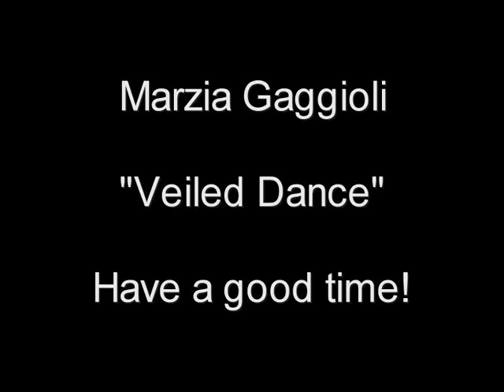Get Over You - Sophie Ellis-Bextor - Marzia Dance (2001/2003)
Hi! This is Marzia welcome to my “free dance” channel! I’m not a dancer! These videos are just happy memories of when I was a teenager and I loved dancing on my own balcony, listening to my favourite songs and combining and changing clothes and styles, when I hadn’t a computer, when You Tube didn’t exist, I just loved to dance like that because it made me feel free!
Now I want to share these videos  with all my friends , and with everyone that will want to watch and maybe be a new friend!
Thanks!
PS
You can also visit my Official You Tube Channel if you want, there you will find my own compositions and songs ;)